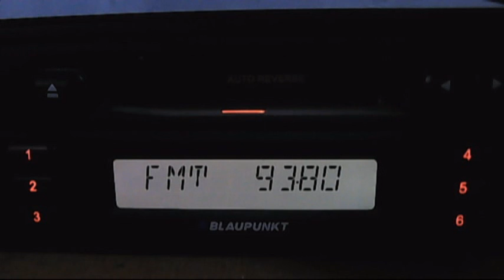post pirat dx receptie din bucuresti pol V directie sud 01:22